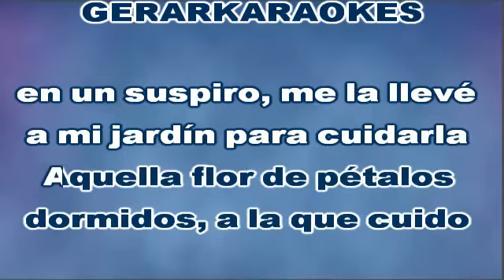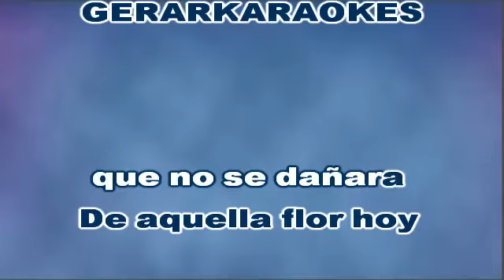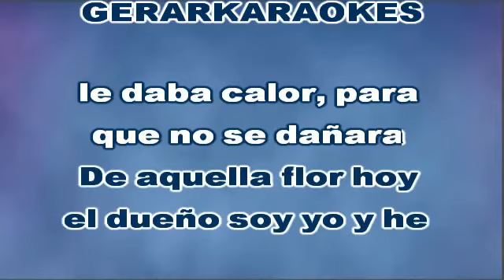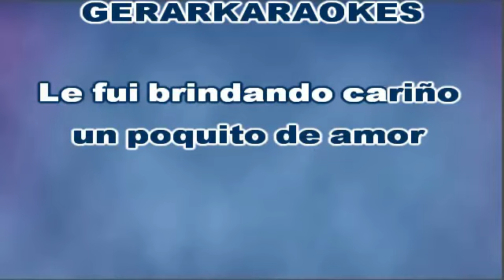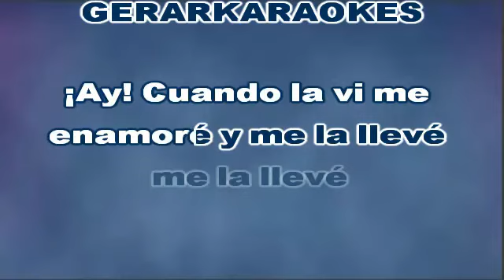Flor pálida (Coro) - Marc Anthony - Karaoke I